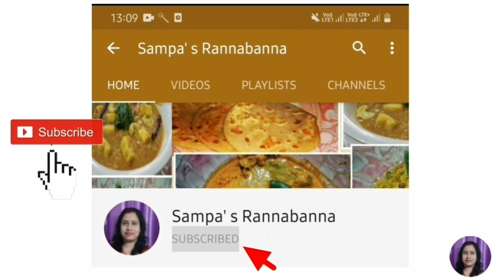Jeera Aloo Recipe | Jeera aloo recipe in Bengali | জিরা আলু কষা রেসিপি | जीरा आलू का स्वादिष्ट सब्जी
In this video I share How to make Jeera Aloo easily at your home. Jeera Aloo is very tasty and easy recipe. It is quick, easy and delicious potato recipe.So watch this video till end and if you like this recipe then do Like this video and Share it with your friends and don't forget to Subscribe my channel Sampa's Rannabanna for more such delicious recipes.